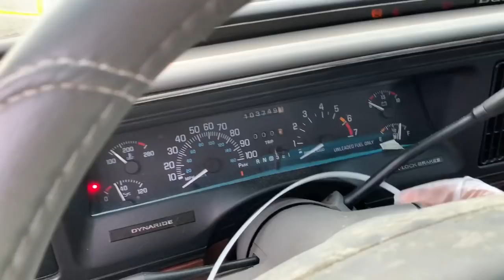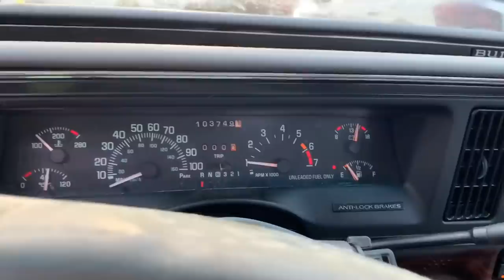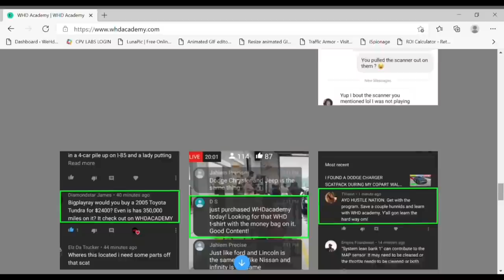*WINNING A NEW CAR!?* BUICK LESABRE IN EXCELLENT CONDITION FROM COPART! DID I FINALLY WIN THIS CAR?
In Today's Video I Attempt At Winning A Mint Condition 2000 Buick Lesabre From Copart!